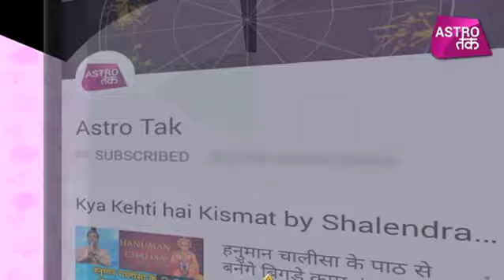मां महागौरी देंगी सुखी वैवाहिक जीवन का वरदान | Pt. Suraj Mishra| नवरात्रि | Astro Tak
पंडित सूरज मिश्रा से जानिए इस नवरात्रि में किन उपायों को करने से मां महागौरी देंगी सुखी वैवाहिक जीवन का वरदान?